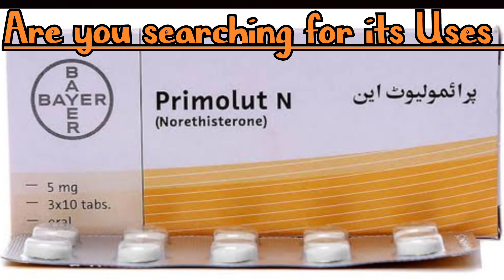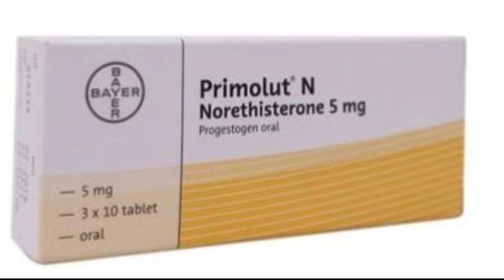Primolut N | Uses